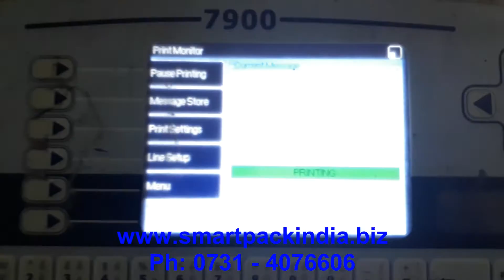Inkjet Printer For Printing - Batch Coding Machine CONTACT- +91 9109108483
Batch Coding Machine - Inkjet Printer For Printing
We offering a coding solution with up to 3 lines of text, graphics, and logos as standard, with up to 5 lines available if required, the Linux 7900 represents an advanced continuous inkjet printer. Linux Insight? the software also helps you to take more control of your production line. With Insight? you can download or upload messages from a PC to the Linux 7900, and even monitor it from your smartphone, all you need is internet access and an Ethernet connection to your printer. And Linux Insight is included with the printer at no extra cost.

*Features:
1.) External single-stage alarm output.
2.) Connectivity for product detectors and shaft encoders.
3.) Ethernet port - 3 line printing.